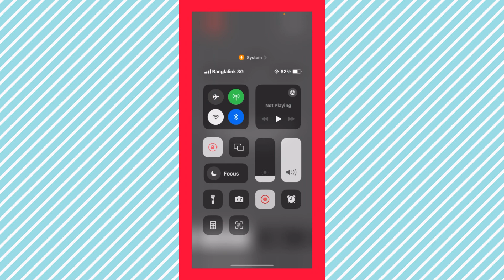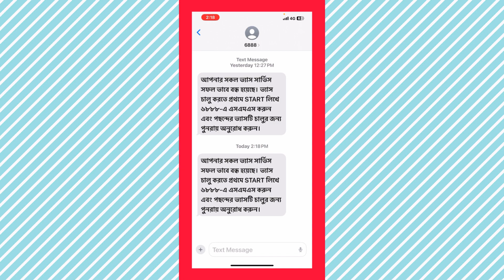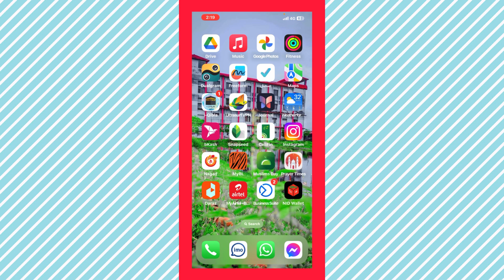বাংলালিংকের টাকা মতো সব অফার/সার্ভিস বন্ধ করার নিয়ম।Banglink All Services off২০২৪#skraselofficial